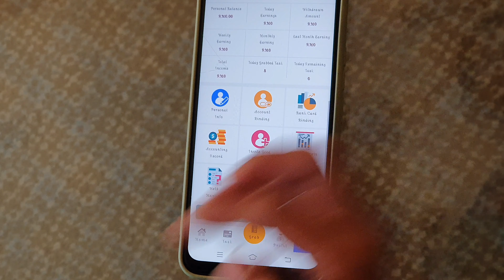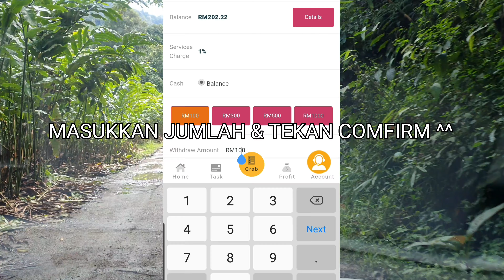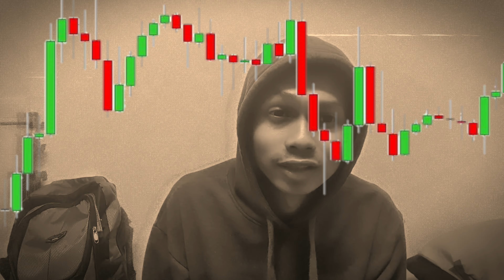berakhir sempat amik untung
Untuk isharefan masukkan inviting code 207182

Pembetulan ez task aku 200 ringgit bukan 200 doller
Maafkan saya atas kesilapan..

Apa2pon buat selagi free
Mungkin nampak jumlah duitni kecil tapi bagi yang perlukan duit pulak.. sangat berharga apa salahnya kita berkongsi 😄